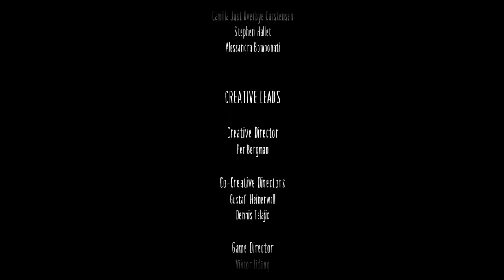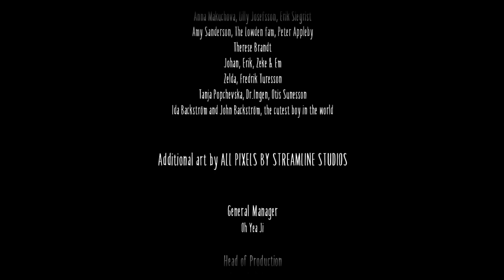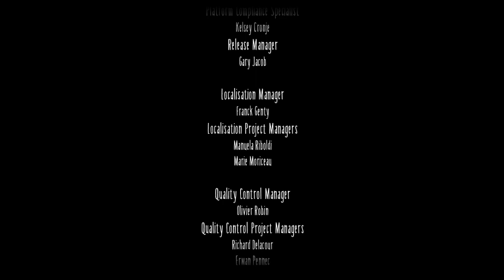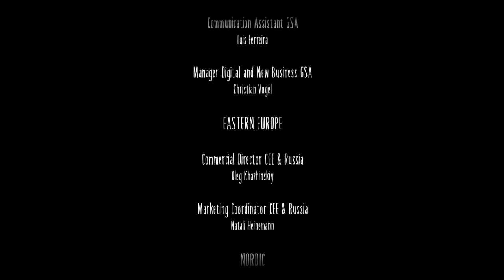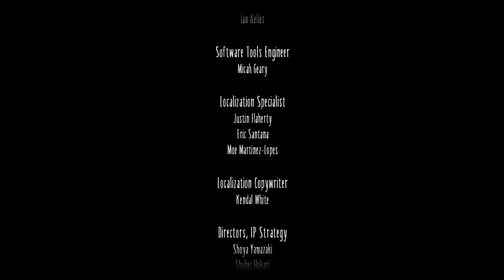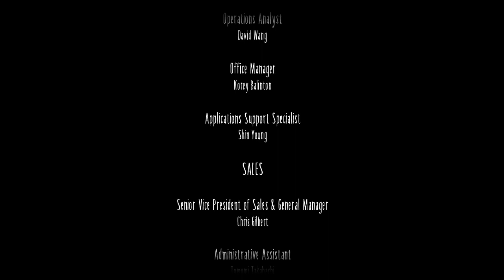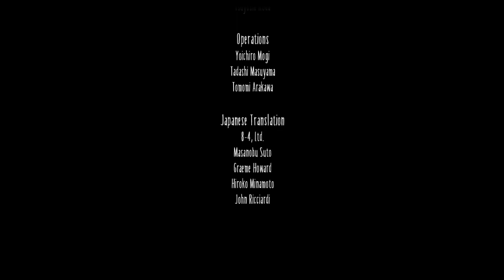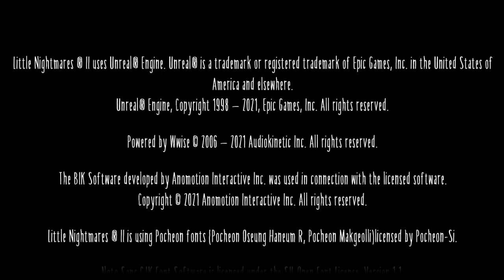LITTLE NIGHTMARES 2 / Parte 5 - TRANSMISION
Twich: SrArdilla
Facebook: Ardilla Bellota ( SrArdilla )